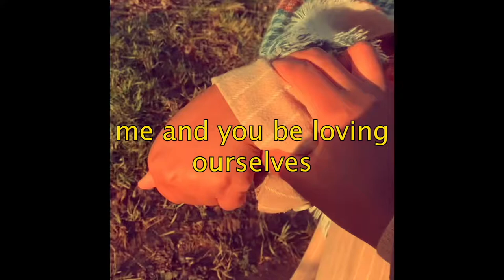Unregulated Black Intimacy: Me and You be Loving Ourselves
Me and You be Loving Ourselves by Iainaire Aderemi

Unregulated Black Intimacy is a film-based conversation created by Black/afro-feminist artists across borders. In 2021 the artist collective Papaya invited ten artists from different contexts to use films as a common language. Over ten months Papaya supported by the Coventry City of Culture Trust, commissioned and gathered 1min films by Black feminist artists and shared Papaya’s creative processes investigating the theme: Unregulated Black Intimacy.

This programme curated by Melissandre Varin takes inspiration from Saidya Hartman, Sdrienne Maree Brown, and Amahara Spence among others. We celebrate the labour and existence of invited artists whose generous contributions are part of papaya’s artistic research supported by Coventry Biennial, the UK City of Culture Trust. Take part in our journey: Join us online at 7pm on the 21st of January 2022 for Constellation of Blackness.

We are delighted to host a panel conversation with artist Navild Acosta, writer and researcher Lola Olufemi, lecturer, researcher, and writer Francesca Sobande, and  filmmaker Lolo Arziki. The event will be closed captioned and BSL interpreted.